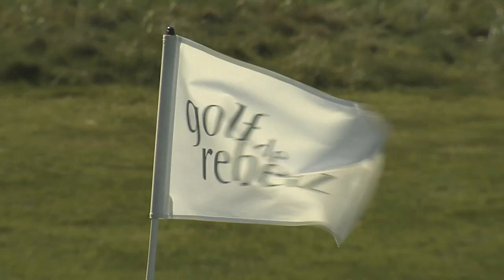Open International de Rebetz 2014 - Final Round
Final Round Highlights of the 2014 Open International de Rebetz
Winner Matthieu Pavon (France)